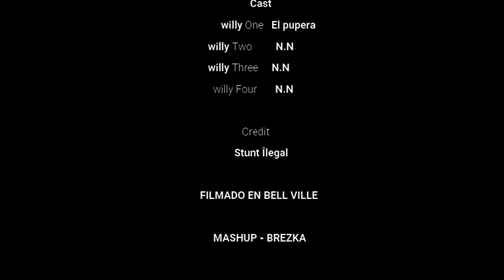C90 REMIX x SUPER SANDWICH DE MILA - BREZKA MASHUP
PRODUCIDO Y GRABADO EN PLENA CUARENTENA EN Septimoce Studio - 2020-

Filmado en el 2017 por Stunt Îlegal
Pupera colgando/Tirando willy ~  Stunt Bell Ville cba Argentina [Stunt Argentino].

Animación de vídeo: El churchars
Mashup: BREZKA ✨✨✨